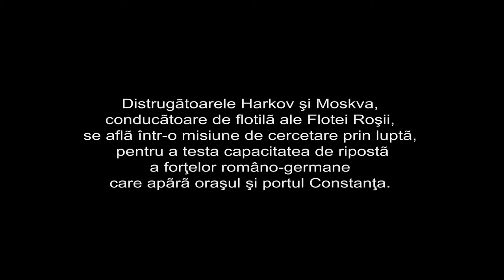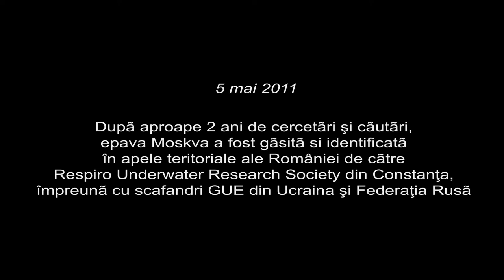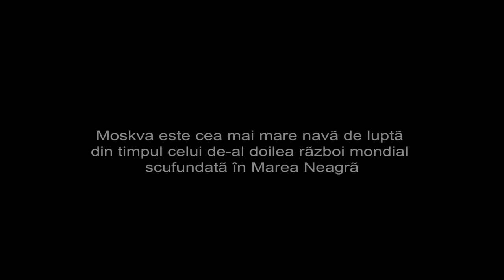Moskva Shipwreck - Respiro.wmv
After nearly 30 years of search by several teams of divers, on 3 May 2011, Respiro Society located the area where the rests the destroyer "Moskva" wreck. On 5 May 2011, a team of divers from Romanian, Ukrainian and Russian under the flag of Respiro Society and Global Underwater Explorers,  identified the vessel as the Russian destroyer.
Grave of the ship is 45 m deep and about 20 km from the Romanian shore.
It was an expedition of two years, dedicated to research the sinking of the WWII Russian destroyer, "Moskva"